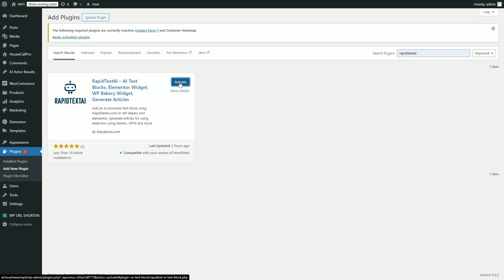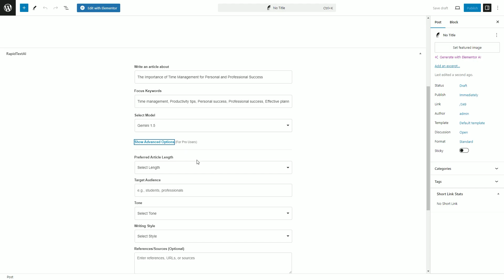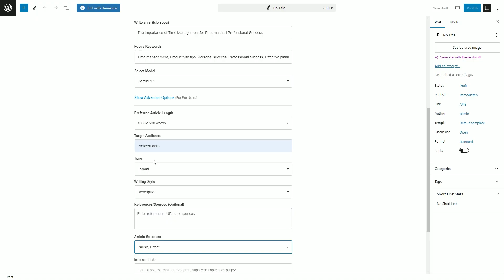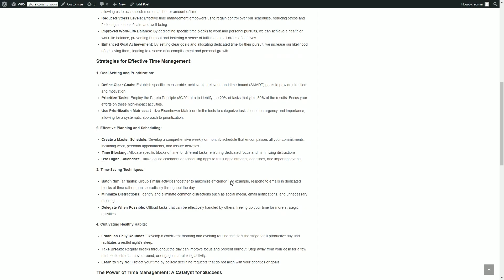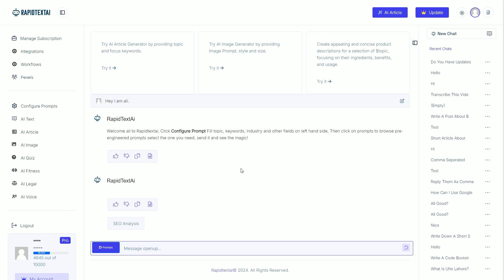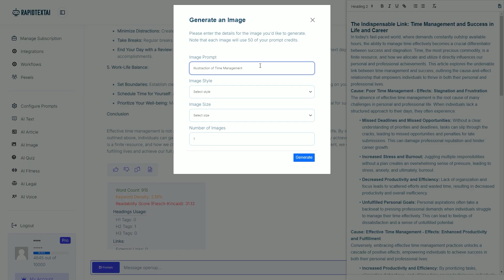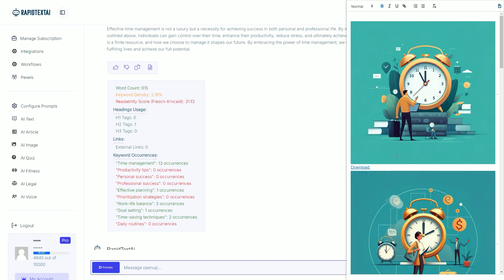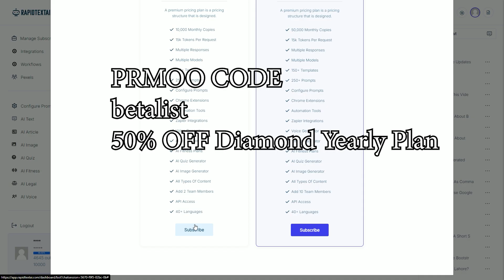Generate SEO Articles Using AI - Rapidtextai - Gemini - GPT4 (Guest Post @AnikaGupta @ChatGPT-AI )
Learn how to generate high-quality, SEO-optimized articles using the power of AI with RapidTextAI! In this tutorial, we showcase how to use both Gemini and GPT-4 models to create content that ranks higher on search engines. Whether you're a blogger, content creator, or digital marketer, this tool makes it easy to write engaging and keyword-rich articles in just a few clicks.

🌟 Key Features:

AI-powered content generation
SEO optimization for better ranking
Multiple models: Gemini & GPT-4
Fast and easy article creation
Get started today with RapidTextAI and take your content strategy to the next level!

Let me know if you want any changes or additions!

Introduction (00:00:00 - 00:00:29)
Brief introduction to SEO-optimized articles
Overview of Rapid Text AI
Goal of the tutorial
Setting Up Rapid Text AI (00:00:29 - 00:01:45)
Installing the WordPress plugin
Connecting your Rapid Text AI account
Configuring plugin settings
Generating an Article Using the Plugin (00:01:45 - 00:04:16)
Choosing a topic and keywords
Selecting the AI model and article length
Customizing other settings
Generating the article
Analyzing the Generated Article  (00:04:16 - 00:05:19)
Reviewing the article content
Checking for SEO elements (keywords, headings, etc.)
Making any necessary adjustments
Generating an Article Using the Rapid Text AI Website (00:05:19 - 00:06:38)
Accessing the website
Entering topic and keywords
Selecting settings
Generating the article
Comparing the Two Methods (00:06:38 - 00:07:22)
Similarities and differences between the plugin and website
Advantages and disadvantages of each method
Additional Features of Rapid Text AI (00:07:22 - 00:09:50)
Image generation
SEO analysis
Other features (if applicable)
Promo Code (00:09:50 - 00:10:28)
Conclusion
Recap of the key points
Encouragement to try Rapid Text AI